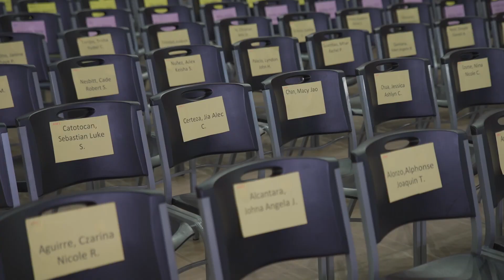Solemn Investiture 2023